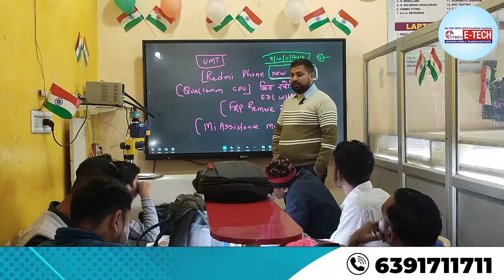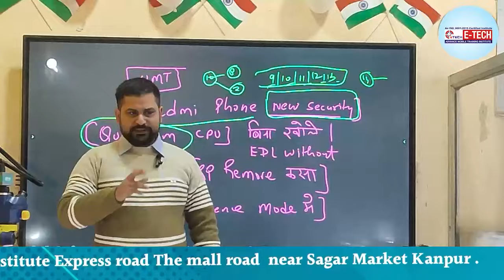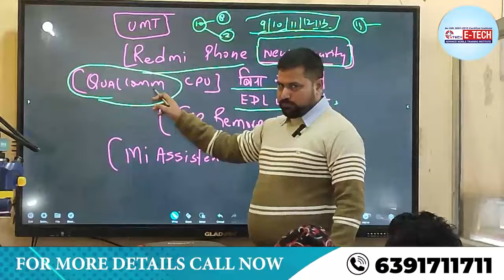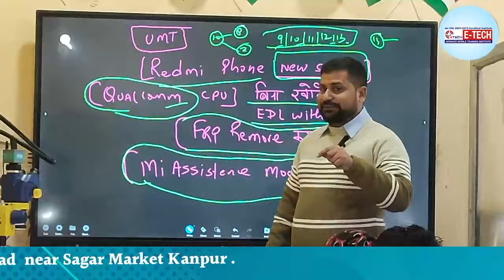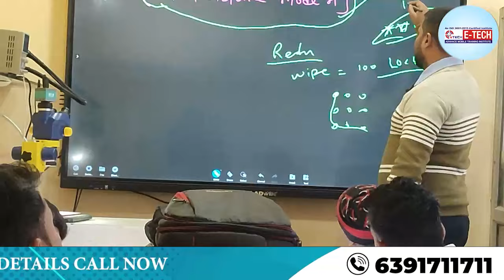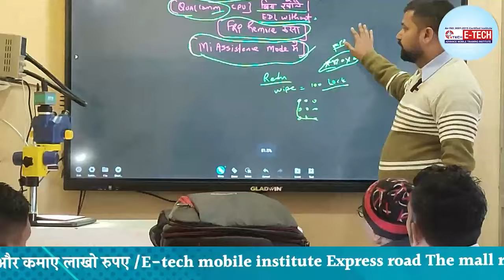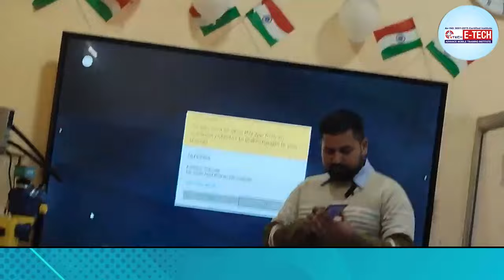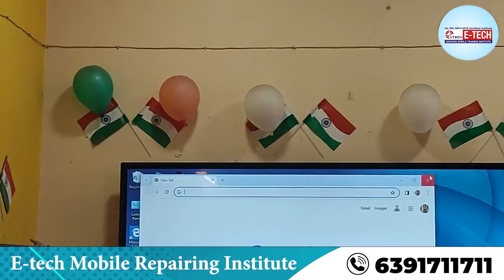रेडमी के Qualcomm processor वाले फोन को बिना खोले FRP कैसे तोड़ें | FRP By pass Redmi Phone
रेडमी के Qualcomm processor वाले फोन को बिना खोले FRP कैसे तोड़ें | FRP Bypass Redmi Phone New Trick 20241- मोबाइल फोन में light ic की पहचान कैसे करें | light ic को रिपेयर कैसे करें

12- मोबाइल फोन में Coil को कैसे पहचाने और इसका क्या कार्य हैं और work कैसे करती हैं

13-मोबाइल में कौन -कौन से कंपोनेंट्स लगे होते है || विस्तार से जानने के लिए वीडियो देखें

14-जानिए सब कुछ Hot Gun Machine के बारे में | Hot Gun मशीन को कैसे यूज़ करें

15-Mobile Repairing के लिए जरूरी tool's | मोबाइल repairing करने के लिए क्या क्या सामान होना चाहिए

WE PROVIDE :

1. HARDWARE & SOFTWARE COMPLETE THE COURSE
2. TOOLS FREE
3. I CARD
4. LIFETIME SUPPORT
5.ISO CERTIFICATE
6.75% PRACTICAL TRAINING
7. ON MOBILE PHONE REPAIR TRAINING
8.17 YEAR'S EXPERIENCE TRAINING
9.MOBILE PHONE SHOP KO RUN KARNE KI TRAINING
10. FRESHER STUDENT KI SPECIAL TRAINING
11. EXPERIENCE STUDENT KO SPECIALIST KARNA
12. EMMC LEVAL TRAINING
13.MARKET SE AANE WALE PHONE KO
14. TREND STUDENT SE REPAIRING
15.8 HOURS CLASS
16. BASIC TO ADVANCE  TRAINING
17.HOSTAL SUVIDHA FREE
18. JOB & BUSINESS SUPPORT
19. STUDENT-FRIENDLY BEHAVIOR